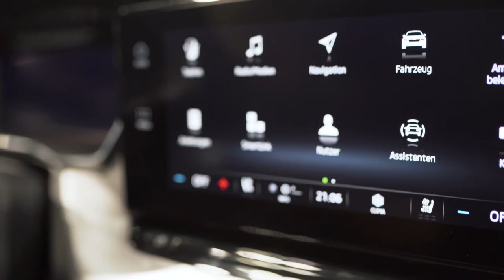Nova Škoda Octavia in Octavia Combi 2020 | Porsche Inter Auto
Škoda Octavia (4) 2020 predstavitev na dunajskem avtosalonu v ŽIVO (Vienna Autoshow 2020). Preberite tudi

Octavia 4 (2020) - najpomembnejše novosti!
- V celoti digitalizirana notranjost nove generacije modela Škoda Octavia!
- Več prostora v notranjosti in prtljažniku.
- Bolj oster zunanji dizajn z veliko mero elegance.
- Veliko izbire med pogonskimi sklopi, tudi priključni hibrid.
- LED žarometi serijsko, matrični žarometi za doplačilo!